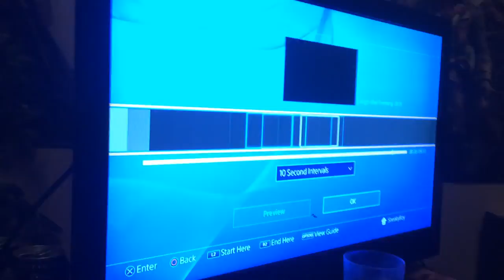Vlog 4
Hey everyone, just hung out with my other family!
I AM ABSOLUTEZEROCRAZE

Thank you for all my fans out there "Hopefully going to get more ;)" for watching this video
Please check-out my other videos, from gaming, to blogs, to tutorials an more!
Partnership_//BentPixels.com
Signup for BentPixels!!